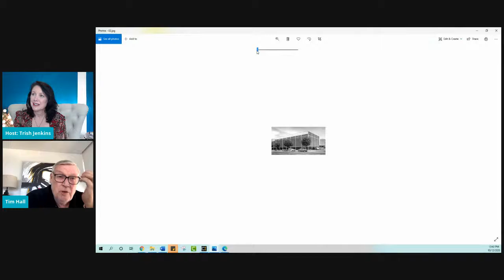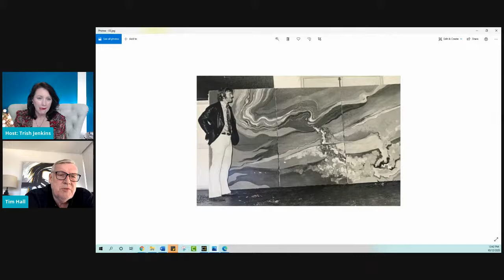Interview with Leading Australian Artist Tim Hall!!! (Part 1)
Tim Hall is one of Australia's leading artists and a minister. Join us as we talk Resilient business followed by a 2nd broadcast on his ministry work! For the 2nd part of the interview, which will focus more on his ministry activity go